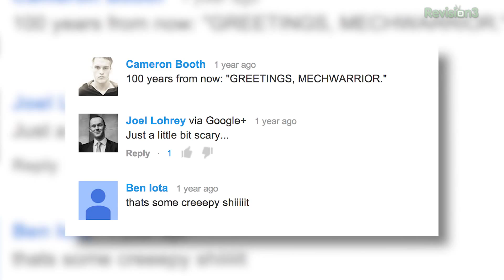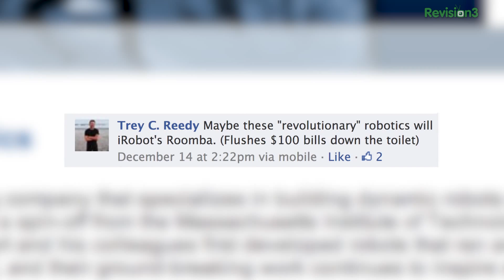Meet Google's New Robot Army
Earlier this week, Google announced that it has acquired Boston Dynamics, one of the world's leading robotics and engineering companies. This is Google's eight robotics acquisition over the past six months.

Boston Dynamics is best known for some of the most incredible (or terrifying, depending on your perspective) robots out there.

They've also build human simulation and artificial intelligence tools, like the DI-Guy software suite.

However, just prior to the acquisition DI-Guy split to join another engineering company, VT Mak. Google has its own Artificial Intelligence initiatives, like this partnership with NASA.

How do you think robots fit into Google's plan?